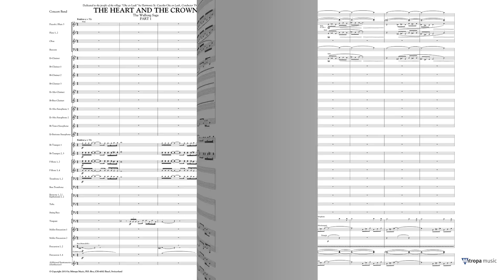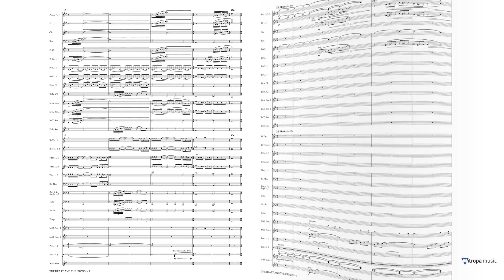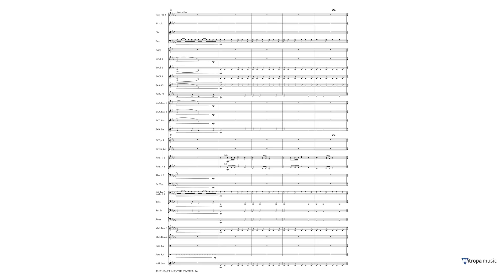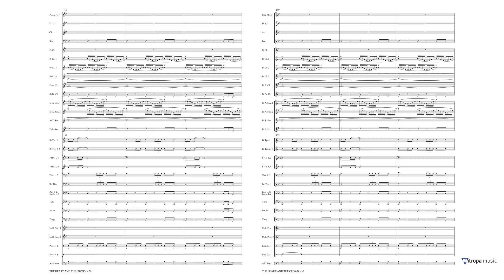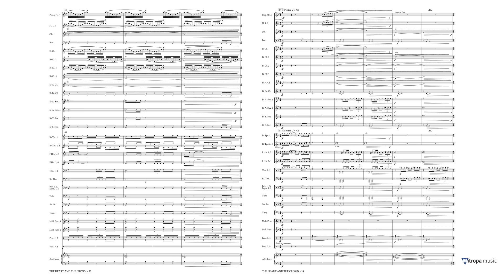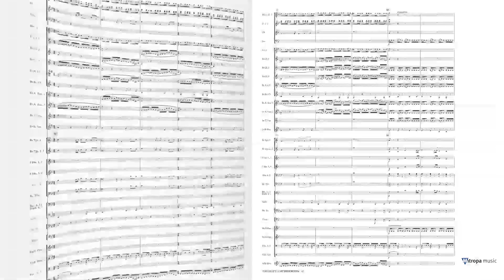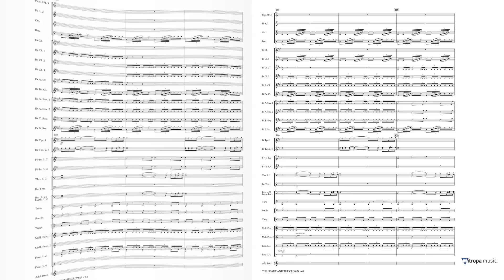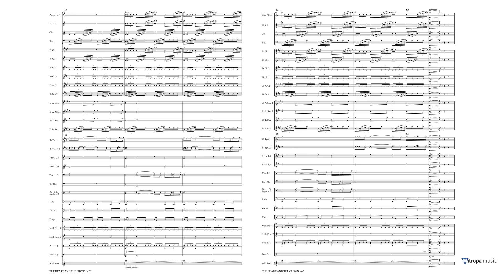The Heart and the Crown - Otto M. Schwarz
Mitropa Concertwork Series Grade 5
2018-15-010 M